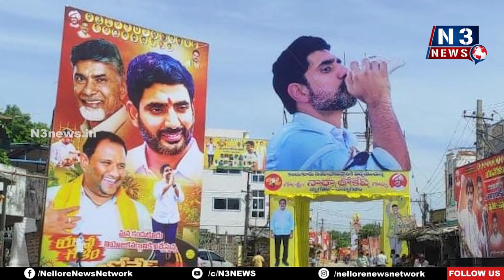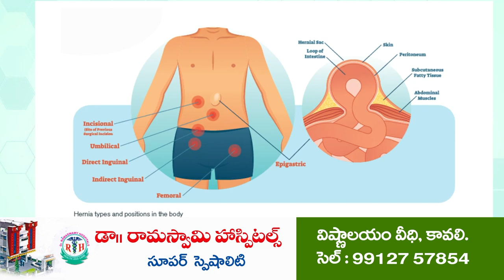నేడు లోకేష్ పాదయాత్ర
కొండాపురం యువగళం క్యాంప్ సైట్ కు మధ్యాహ్నానికి చేరుకోనున్న నారా లోకేష్
ఉదయగిరి నియోజకవర్గ టీడీపీ శ్రేణులతో సెల్ఫీ విత్ లోకేష్
ముఖ్య టీడీపి నాయకులతో సమావేశం
సాయంత్రం 4 గంటల నుంచి పాదయాత్ర ప్రారంభం
రాళ్ళపాడు -లింగసముద్రం వద్ద స్వాగత ఏర్పాట్లు, అంతా పసుపుమయం